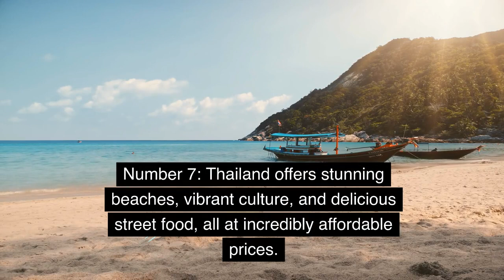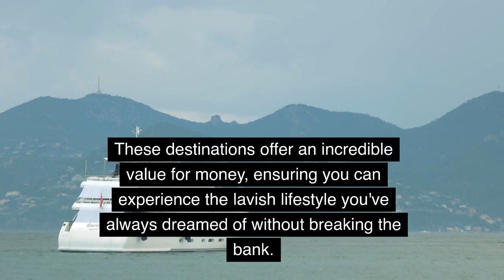Top 7 Cheapest Countries To Live In Luxury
Join us as we explore the top 7 affordable countries where you can live in luxury for just $1000 per month.

Have you ever dreamt of waking up in a beautiful tropical paradise or a charming European city without breaking the bank? Well, dream no more! Our team of seasoned travelers has carefully curated this list of the cheapest countries offering remarkable experiences and luxurious living at an unbeatable price.

Discover a life of opulence for a fraction of the cost in these incredible destinations. Immerse yourself in the pristine beaches of Thailand, where indulging in world-class resorts and savoring delectable cuisine is within your budget. Or lose yourself in the majestic beauty of South Africa, where luxury living and breathtaking wildlife encounters are part of everyday life.

If a vibrant cityscape is more your style, you'll be amazed by the affordable luxury options in bustling metropolises like Mexico City or Kuala Lumpur. These vibrant cultural hubs boast stunning architecture, mouthwatering street food, and an abundance of high-end entertainment, all without emptying your wallet.

Imagine waking up in tranquil Costa Rica, where the sun-kissed beaches and lush rainforests serve as your playground. Experience the utmost relaxation in luxurious accommodations, indulging in rejuvenating spa treatments, and enjoying the finest local delicacies.

Our hand-picked selection also includes hidden gems such as Bulgaria and Vietnam, countries where your dollar stretches immeasurably, allowing you to live like royalty for a fraction of the price. So, get ready to be captivated by the beauty, serenity, and luxury all attainable within your budget.

Join us on this awe-inspiring journey as we delve into the secrets of living in luxury on a shoestring budget. Discover the enchanting destinations that cater to your desire for opulence, adventure, and a life of extravagance. Don't miss out on this adventure of a lifetime!

We guarantee endless inspiration, invaluable tips, and timeless memories. Get ready to explore, experience, and embrace the life of luxury you've always dreamt of!

If you are new to our channel, we're happy you clicked on our video! Hope you enjoy today's video. Please show your love💓 and support🤝 by joining "Your Lookout" community now by subscribing and pressing (🔔) to join the Notification Squad and stay updated with new uploads✨ If you have any inquiries or requests feel free to leave them in the comments below.

🎬SUGGESTED VIDEOS
Don't forget to watch 📽 Our other videos. Please check them out :